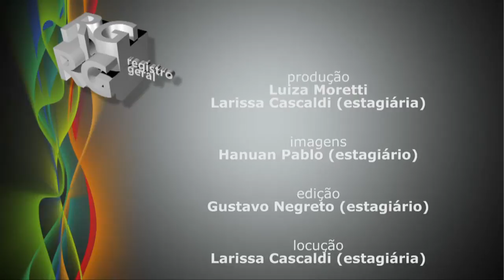Registro Geral - Palestra câncer de mama